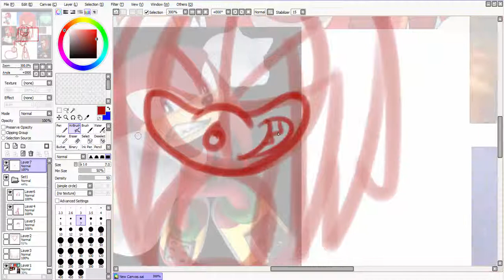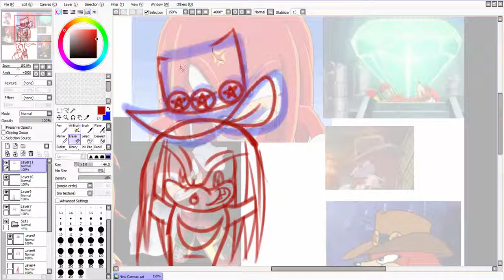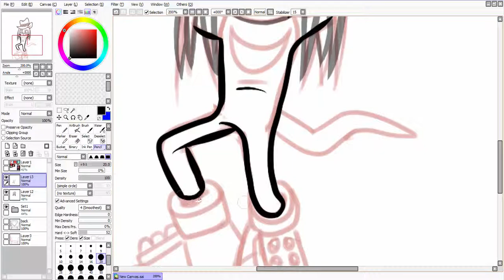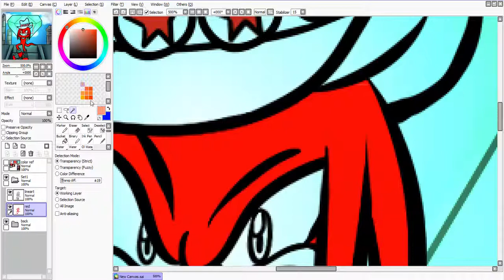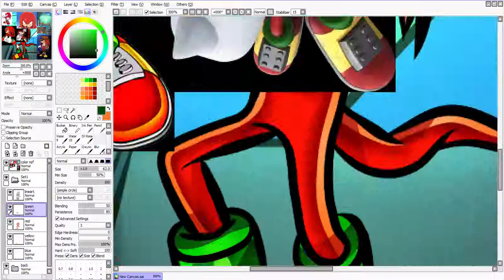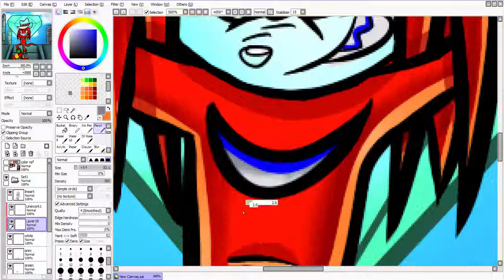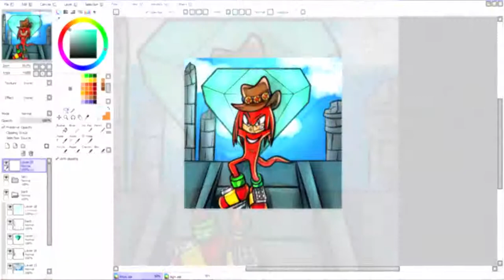speed painting knuckles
angel island act 1

classic knux music because his themes from SA/SA2 bug me.